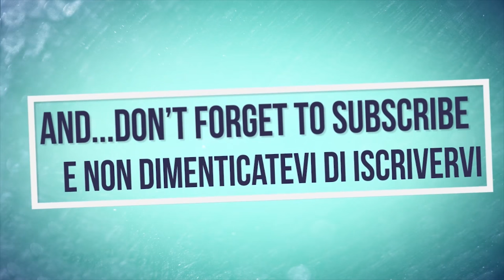Agricultural-Work Fiat-Allis 14b & Erpice a Denti | Harrow Teeth | Summer 2015